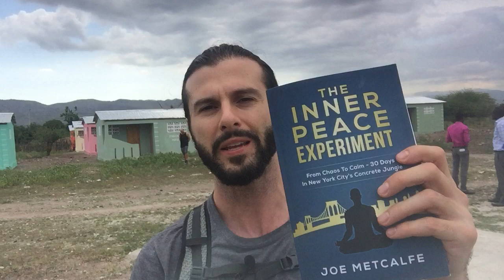Joe Metcalfe Talks Inner Peace Experiment and Charity in Haiti Connected to Book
For every book sold, Joe will be donating $1 of proceeds to 1 of 2 charities.  The Caring House Project which builds villages in Haiti, and Hope To Haiti, which runs 4 orphanages in Haiti.